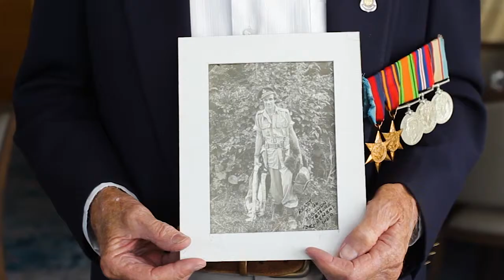WWII Veteran shares his story: Meet Merv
"I was one of the fortunate ones. History records that of all the air crew blokes that went overseas only 51% of us came back."

We spoke with Merv at a luncheon held at the RSL Bundaberg Sub Branch to honour their local WWII veterans.

Merv joined the RSL when the war ended and has been a member ever since. To find out more about the benefits of becoming a member and how to join